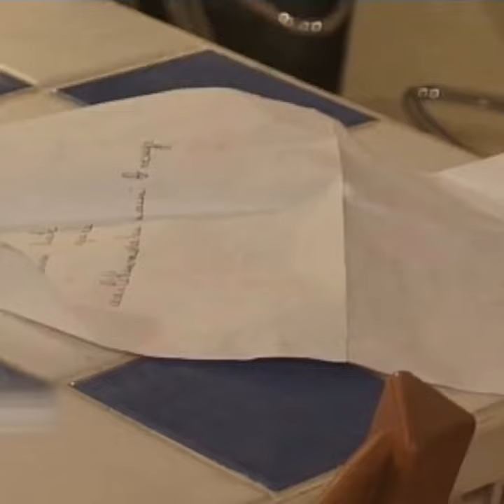Un tapis de douche en guise de tapis de prière